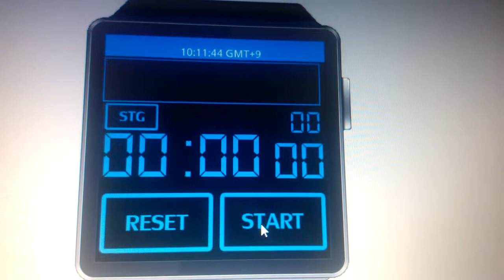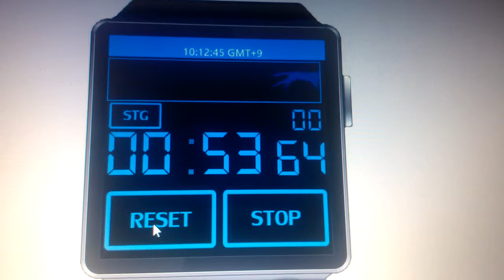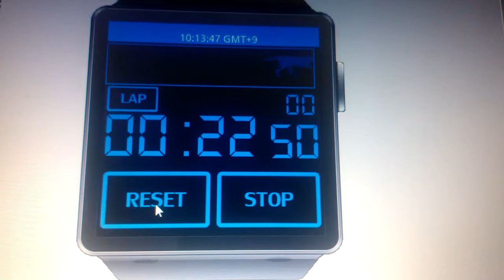stop watch fro samsung wearable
stop watch beta developedt with html5 css and javascript for samsung wearable